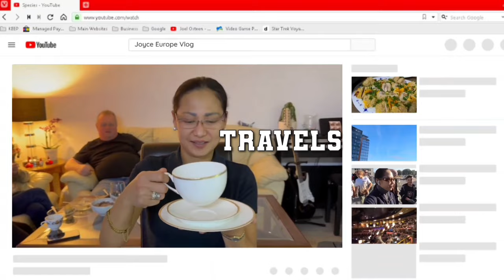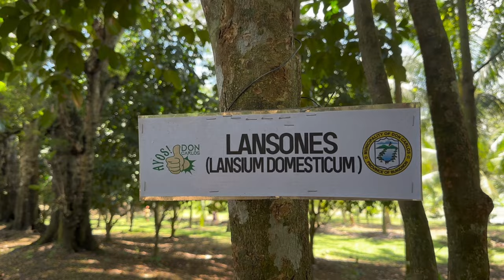SUNDAY BONDING WITH MY SON PRINCE CARL🇵🇭❤️🇳🇴